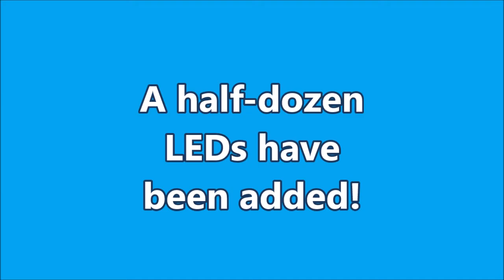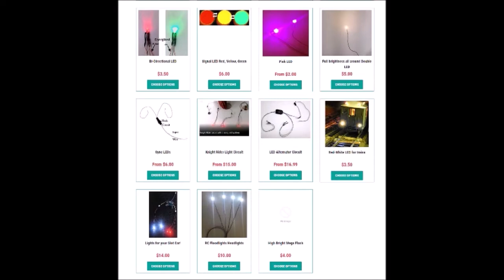Custom Lighted 37 Greyhound Super Coach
Been wanting to do one of these for some time.  Fortunately, a client had one he wanted lighted.